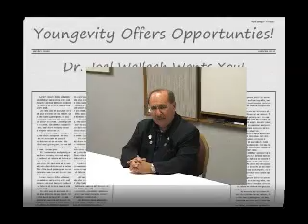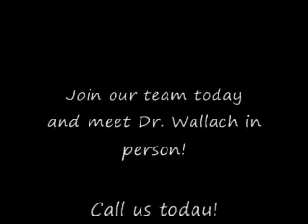Join the Youngevity Group Team With Dr. Joel Wallach